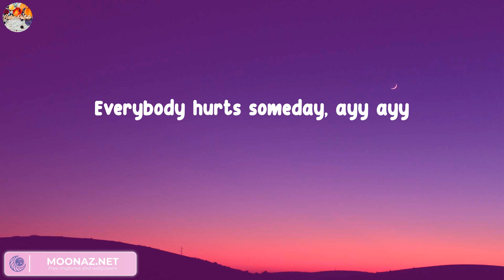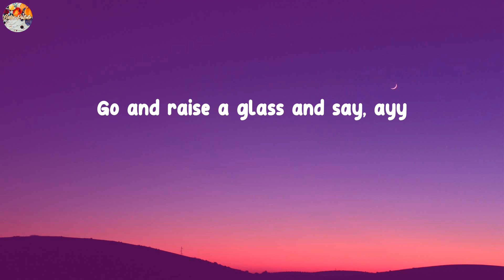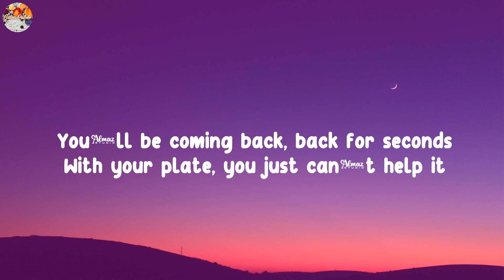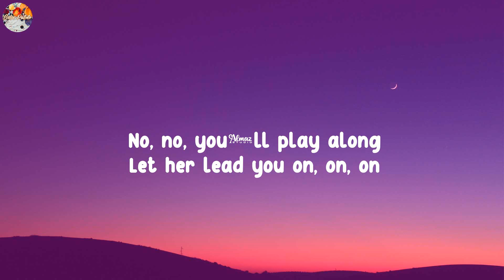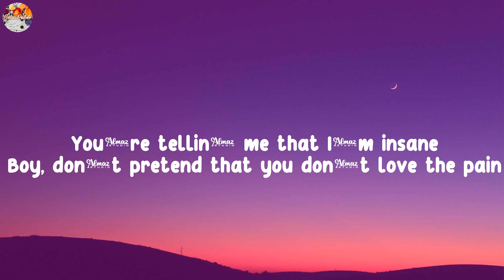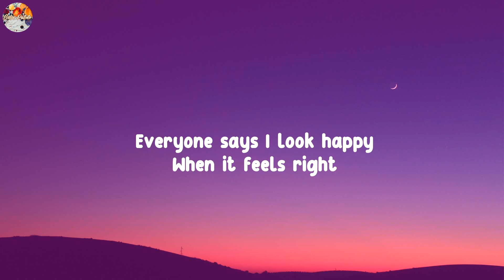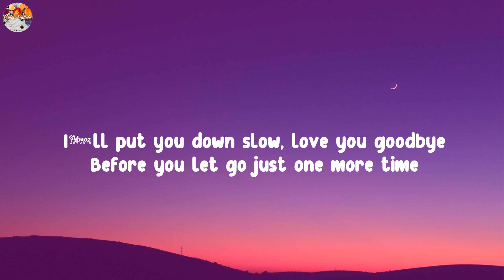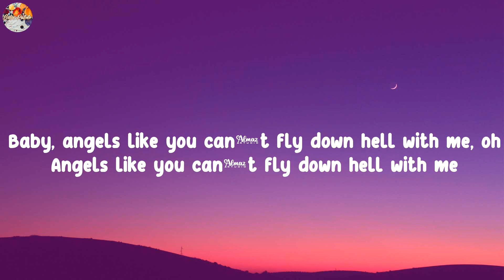(Playlist) Memories - Maroon 5... Ava Max, Miley Cyrus, [Lyrics]